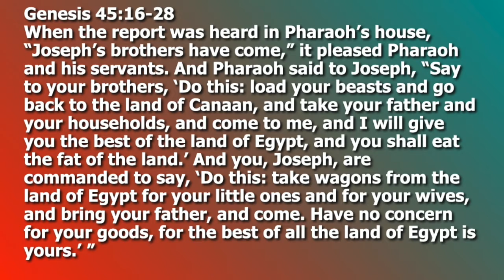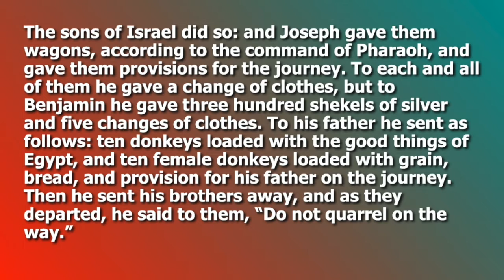16 September 2020